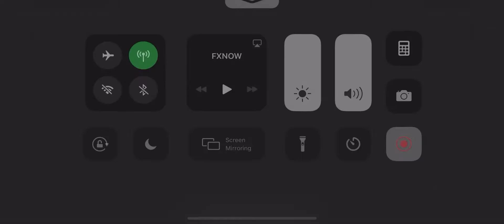Cetra GB 9/24 fight 1 (Unholy)